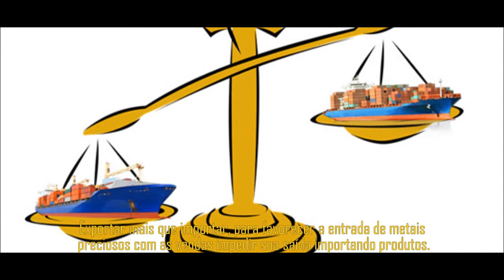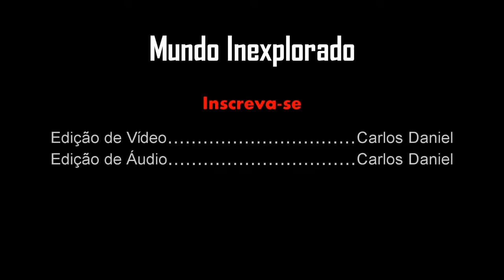★ Ep 4 - O Pioneirismo Português - A Expansão Ultramarina Européia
Olá galera, espero que tenham gostado do episódio da série, todo domingo terá um episódio novo, para acompanhar e não perder nenhume capítulo é clicar nesse - e se inscreva, dessa forma não perderá nada, é de graça..

۞ - Baixe em PDF o Mini E-book para Youtubers e ganhe muitas vizualizações e inscritos

(Obrigado a Todos, até a próxima, madem sugestões para novos vídeos!)

tags ignore: